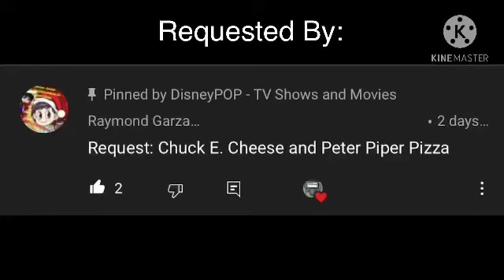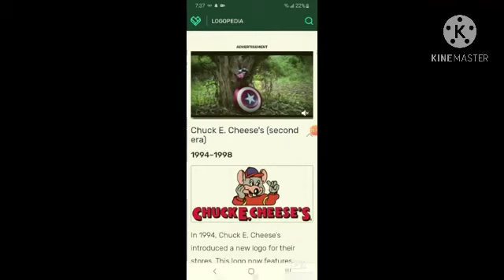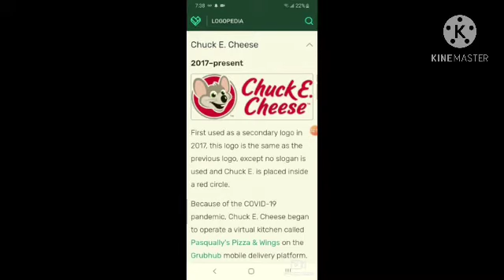Logo History Street #3 Chuck E. Cheese & Peter Piper Pizza